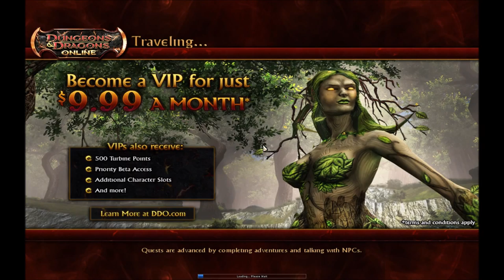DDO - Beginners Guide to the Gingerspyce Druid Build #6: L12: Solo Elite Tempest's Spine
DDO solo elite Tempest's Spine on a first-life level 12 pure druid caster/healer/quasi-tank.  This is the sixth installment of a series I'm doing to demonstrate the first-life effectiveness of the build.  In each video I will go over what the gear, feats and enhancements look like for the level range I'm doing.  This series will also be valuable for anyone that is new to druid and interested in any kind of druid caster/healer.

This video features me getting lost, the wolf tanking sorjek, and a glorious finish :-)